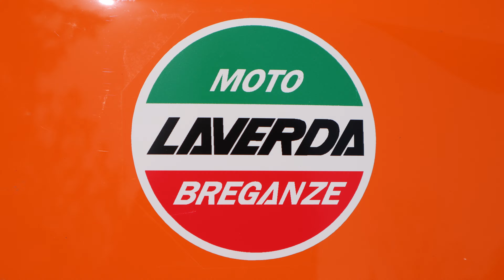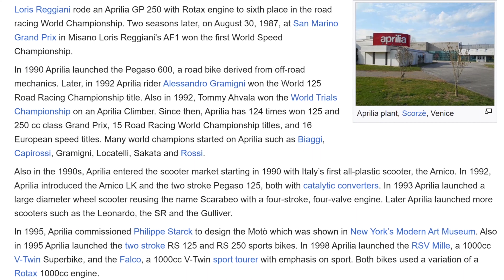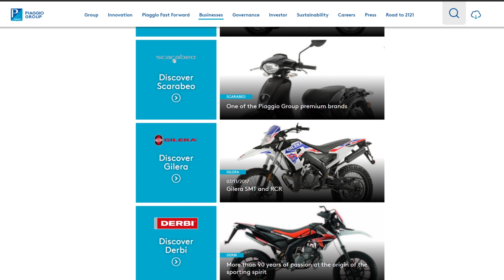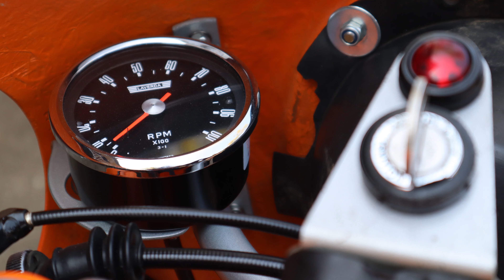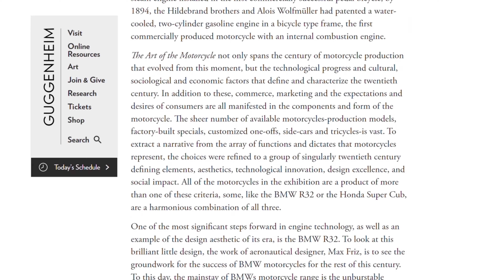I ride a rare 1974 Laverda 750 SFC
This is the video of my ride on a very valuable motorcycle. It also includes a brief  history of this motorcycle model and the Laverda company. It certainly is the most valuable motorcycle I've ever ridden to date. It was quite the experience for me, who am primarily an adventure rider. But in the end, I wanted to ride it some more.